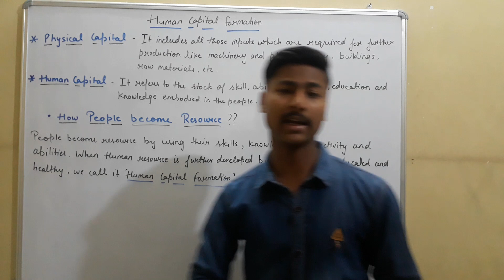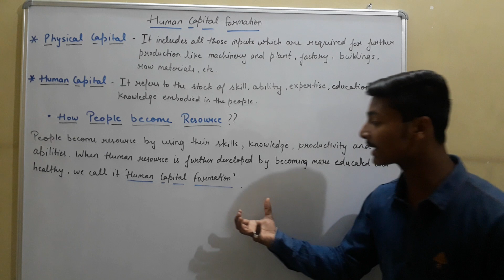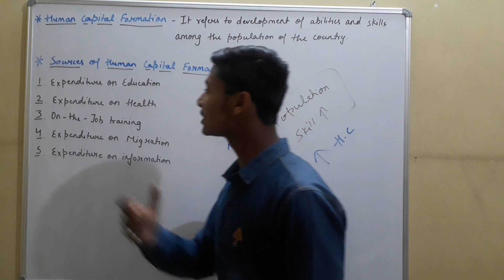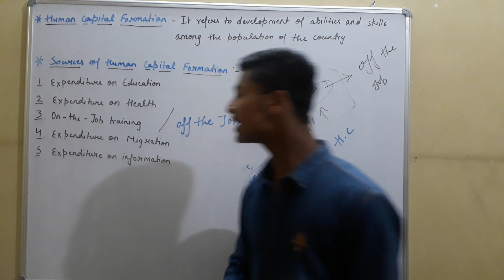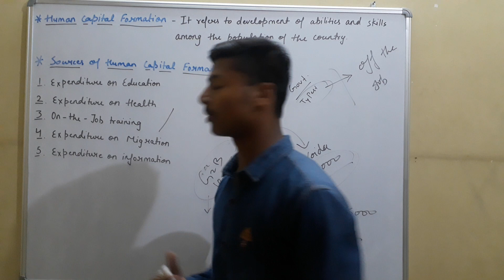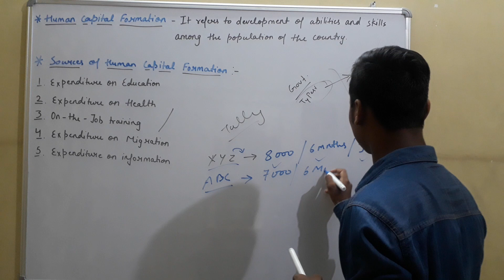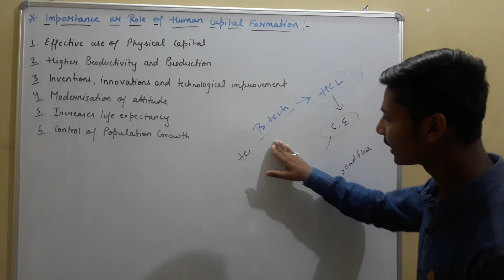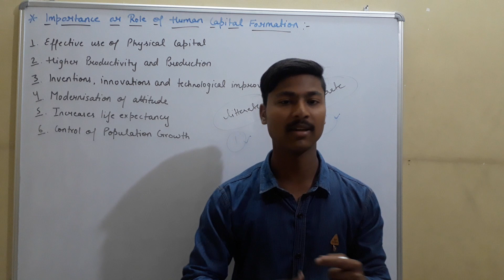Human Capital Formation (Part-1) | Sources of Human Capital Formation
Hello friends

Topics Covered :-

1. Physical Capital
2. Human Capital
3. How People become Resource
4. Human Capital Formation
5. Sources of Human Capital Formation
6.  Importance or Role of Human Capital Formation

Physical Capital in Economics
Human Capital and Physical Capital
Sources of Human Capital Formation Class 12
Importance & Problems in Human Capital Formation
Role of Human Capital Formation

Human Capital Formation in India Class 12 in English
Human Capital Formation in India Class 12 mcq
Economics
Indian Economic Development
Class 12